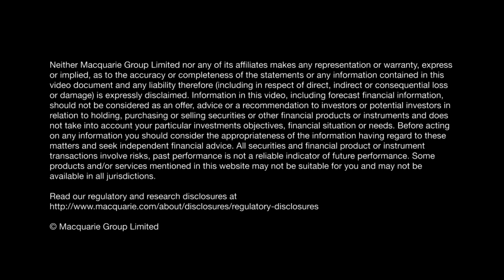Interview with JB Hi-Fi CEO, Richard Murray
Despite the economic challenges facing discretionary retailers, JB Hi-Fi continues to outperform in its sector. CEO Richard Murray talks about why putting the customer first is the company's key to supporting both online and in-store sales.